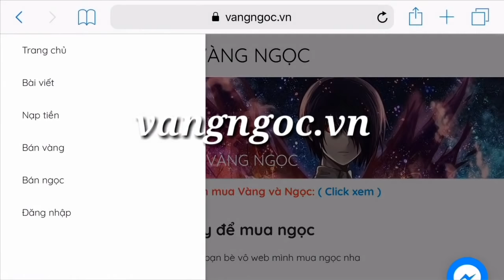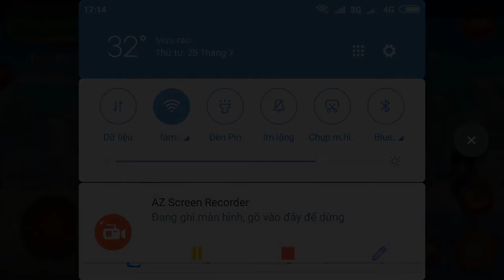Ngọc Rồng Online - Cách Sinh Tồn Duy Nhất Khi Bị Fix Bdkb Của Viminh